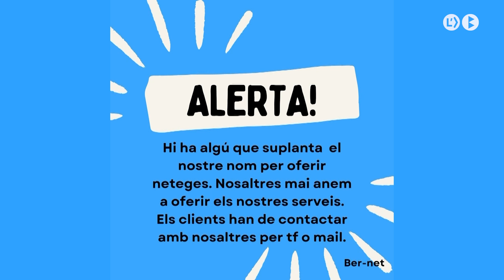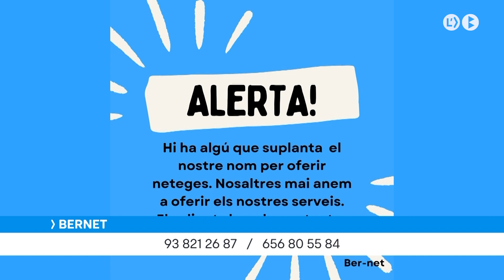Alerten d’un frau per suplantació d’empresa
L’empresa de neteges de Berga «BERNET» està sent víctima d’una suplantació empresarial. Una altre empresa del sector està fent servir el seu nom per trobar clients de manera fraudulenta.